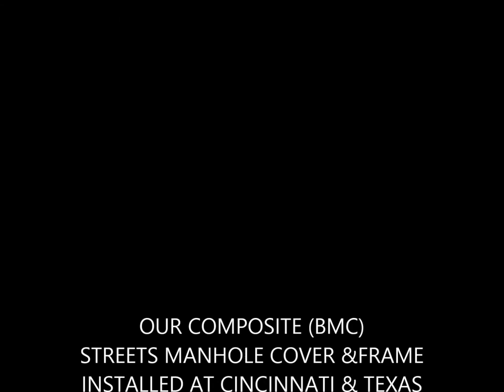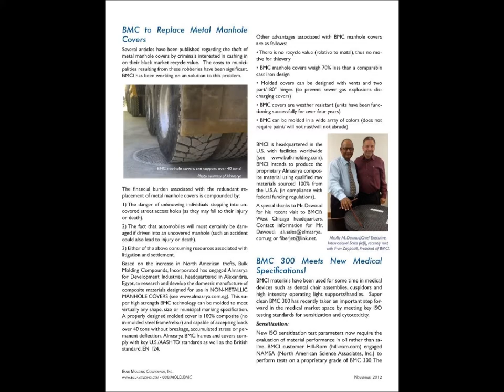COMPOSITE SEWER MANHOLE COVER AND FRAME INSTALLED AT USA STREETS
OUR COMPOSITE MANHOLE COVER AND FRAME FOR SEWER AND STORM ACCEPT LOAD MORE THAN 40 TONS AND WE ARE ONLY CAN PRODUCE THESE GRADE WITHOUT USING ANY STEEL RE BAR
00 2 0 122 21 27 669